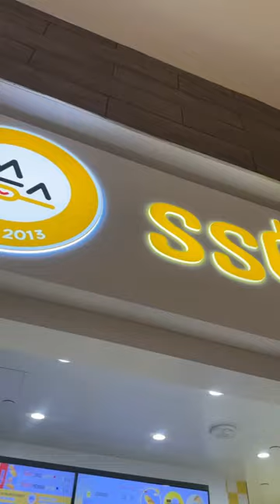Korean hot dog 10/10